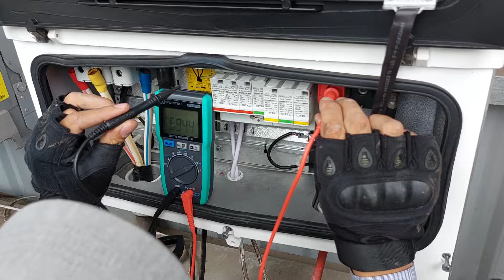Bảo trì Inverter SMA - Hệ thống điện mặt trời áp mái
Bảo dưỡng, kiểm tra định kỳ hệ thống điện mặt trời áp mái tại Đồng Nai.